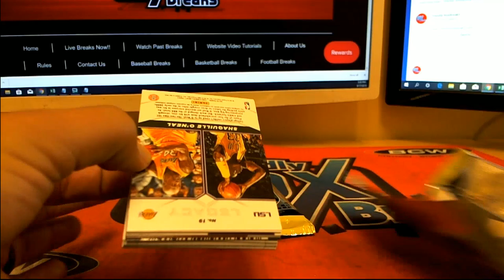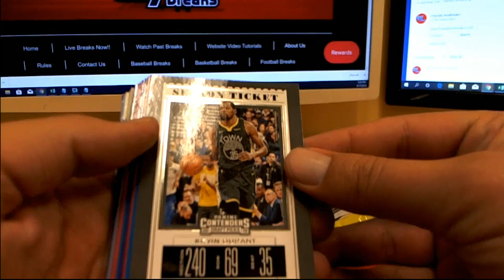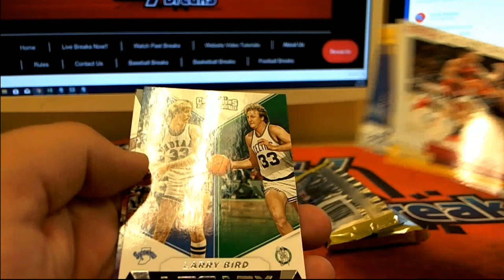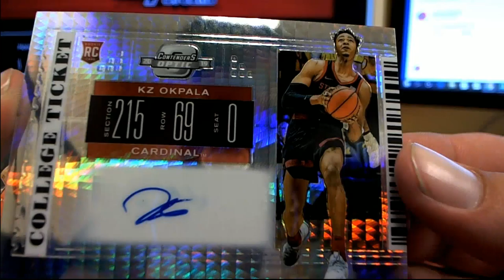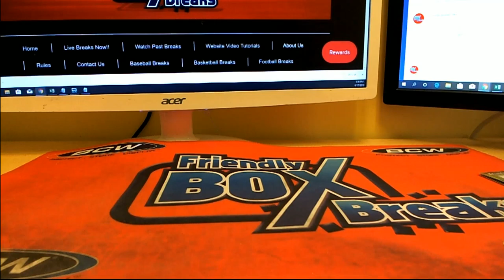2 Packs Panini Contenders Draft Picks for Ryan D